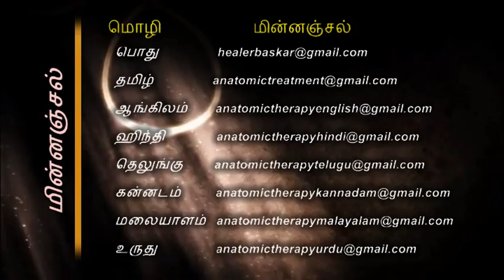46. Anatomic Therapy 2013 - DVD-09 - Advertisement